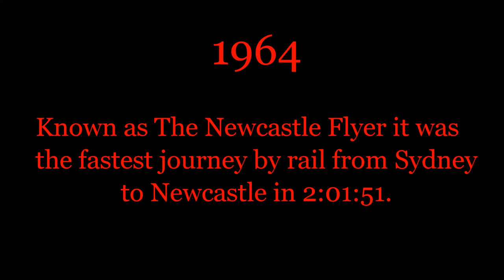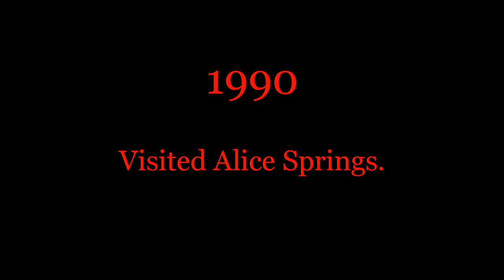Steam Locomotive 3801 - The Southern Highlander formally The Newcastle Flyer - Central to Moss Vale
5th June 2022

Our Son and DIL booked a Vintage Train Ride and invited us along...Turns out we love old trains now!!! What an experience it was and a memory we will hold forever...When I was little my School Principal used to tell stories about this train AKA The Newcastle Flyer and now I have this as a keepsake...Thankyou so much Jane & Blaze, we really did enjoy this day and cant wait for the next one!!!

We left Central at 9am and headed to Picton pulled by Vintage Diesel Trains. Here the 3801 was changed over and we headed to Moss Vale (some to Bowral).
A quick stop off saw us return to Central around 7pm...

My photos & footage are in B&W with some of the groups included in the main video...There colour photos are at the end to show the 3801 in all its glory...The 3801 has had many colour changes over the years from Grey to Green to Green with Yellow Stripes and Black with Red Stripes!